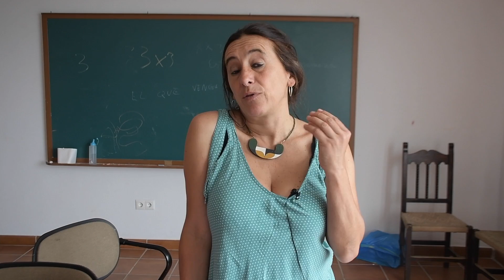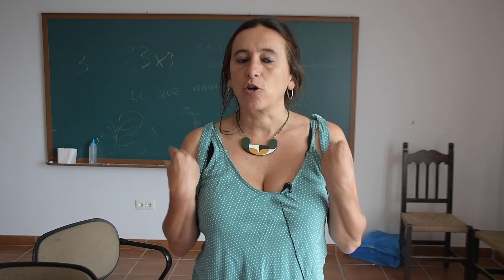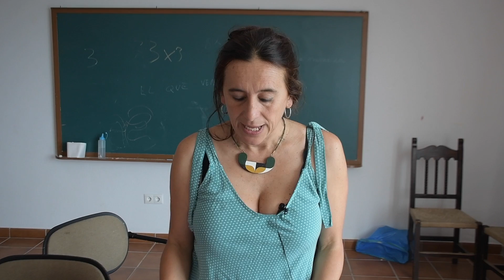JUBRIQUE DESARROLLA LA JORNADA 'LAS VIOLENCIAS HACIA LAS MUJERES'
En el día de ayer el municipio de Jubrique acogió la jornada “Las violencias hacia las mujeres”, una iniciativa organizada por el Ayuntamiento de la localidad y el feminario de la Universidad Rural Paulo Freire – Serranía de Ronda – CDR Montaña y Desarrollo.
     Lidia Gutiérrez, integrante del feminario, indicó que el principal objetivo de esta actividad ha sido el de “comprender por qué existe la violencia de género y cómo funciona nuestra sociedad para que en determinados casos se produzcan episodios de violencia física, psicológica y emocional hacia las mujeres. Para ello es imprescindible identificar algunos elementos que provocan que exista la violencia de género”. Gutiérrez también explicó que la celebración de esta jornada se enmarca en el Pacto de Estado contra la Violencia de Género, a través del cual los Ayuntamientos se comprometen a desarrollar actividades encaminadas a sensibilizar y formar a la población sobre la problemática que rodea a esta lacra social.
     La jornada se inició en torno a las 10:30 de la mañana con el taller “El feminismo en la vida de los pueblos como respuesta a las violencias hacia las mujeres”, que fue impartido por Lidia Gutiérrez. Posteriormente, después de una pequeña pausa, se llevó a cabo un nuevo taller titulado “El placer es mío: viviendo nuestros cuerpos y nuestras sexualidades desde el buen trato”, que corrió a cargo de Elisa Cobos, sexóloga y psicoterapeuta individual, de pareja y grupal. Más tarde, tras el almuerzo, la jornada continuó con un taller dirigido especialmente a los jóvenes: “Construcción de la identidad de género y su relación con la violencia”, que fue ofrecido por Borja Rodríguez, psicólogo, sexólogo, terapeuta de parejas y experto en igualdad, género y sus violencias. La iniciativa concluyó con una puesta en común de lo abordado durante la jornada.
     Lidia Gutiérrez comentó que iniciativas como esta contribuyen a crear conciencia sobre la importancia de hacer partícipes del movimiento feminista a las mujeres rurales, lo que permitirá, con el apoyo institucional, dar respuesta y afrontar de manera adecuada la lacra social de la violencia de género.
     Por último, desde el Ayuntamiento de Jubrique se ha valorado muy positivamente la organización de la jornada en el municipio, ya que iniciativas de este tipo contribuyen a aportar visibilidad a un problema enconado en la sociedad actual y a establecer líneas de acción frente al mismo.